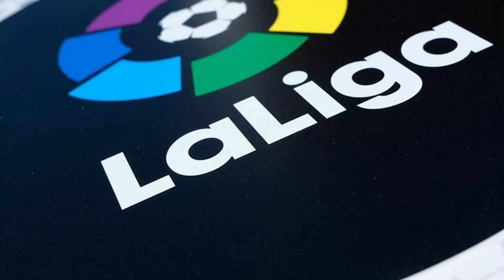كيليان مبابي .. أسرار المعركة من أجله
نجم هجوم باريس سان جيرمان كيليان مبابي يقترب  من الرحيل .. هناك أسرار كثيرة تحوم حوله.

هل يخرج كيليان مبابي من باريس سان جيرمان ؟

هل نراه مع ريال مدريد ؟ أم يذهب كيليان مبابي إلى تشيلسي ؟